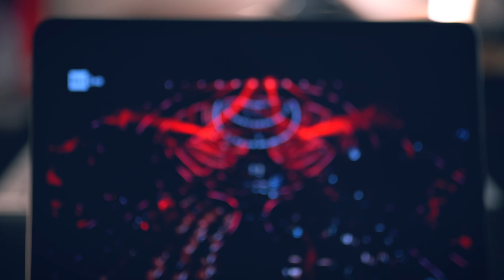The power you must respect! | La Rappresentante di Lista "Ciao Ciao" | Sanremo 2022 | Italy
Are songs made for artists or artists made for songs? Question for milion dollars but very clear answer from La Reppresentante di Lista!

Please discuss and follow me on other platforms :)